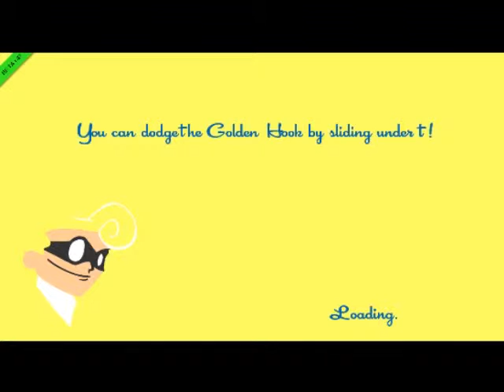SpeedRunners GAMEPLAY#1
DIFFICULTY HARD